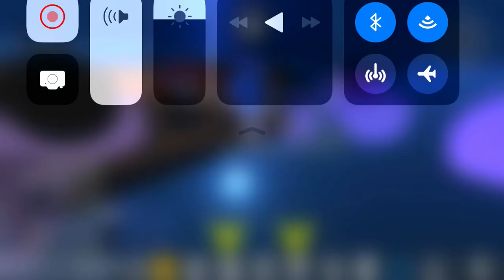WE MET A FAN!!! :)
Shout out to LollyemiFAN